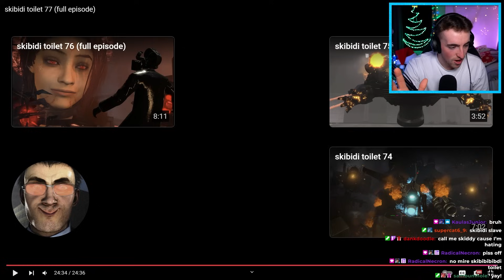Reacting to SKIBIDI TOILET Episode 77!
More Skibidi Toilet in 2025...